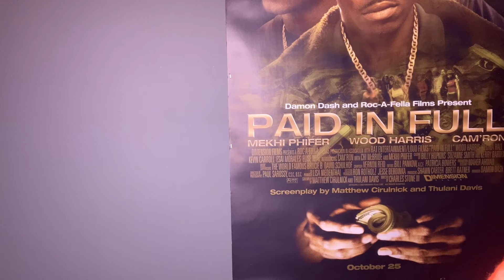Julio Foolio Update: The K!LL3RS Might Get Charged With Death Penalty After Florida DA Office Decide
Jacksonville rapper Julio Foolio was murda in a tampa celebration that went left. Officials said the 26-year-old man who murda was Charles Jones, also known by the stage name Julio Foolio. he Jacksonville rapper was known for feuding with other artists and for his involvement in a rivalry. Jones' songs feature hard lyrics and some were about actual murdas.

Officers responded to a 911 call about a incident at 11606 McKinley Drive around 4:40 a.m. on June 23. When law enforcement arrived, they found two vehicles that had been damage at in the parking lot.

juliofoolio foolio Julio Foolio and NeverWantedToTalk.